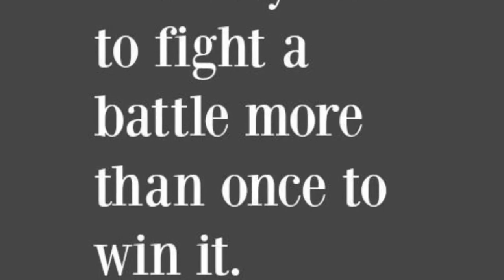PCT DAY 75